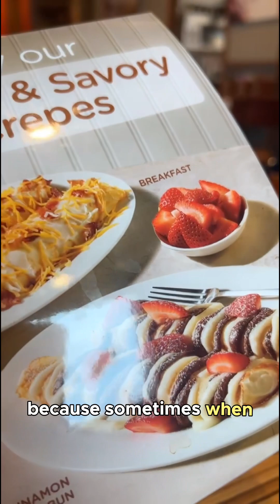REAL LIFE WITH QUEEN👑 DON’T LET THE DEVIL WIN 🚫(motivational)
I am really having a hard time today one of those days where i just feel like giving up on everything including my kids i get so overwhelmed at times sometimes dont want to be a mom but without my kids what would i do ? thats how i know thats the devil talking i got this just got to stay prayed up
God message for me Don't let the devil win! so if you feel like giving up i say DON'T if your a single mom a single dad or just a parent thats overwhelmed don't let the devil take over your mind you got this keep going this to shall pass.

hope you guys enjoyed watching

how to cope being a mom, the struggles of being a single mom, i give up being a parent, how to be a good mom, the struggles of being a parent, how to overcome depression